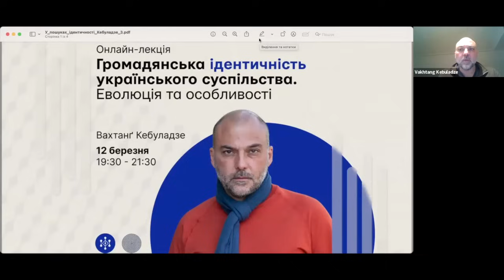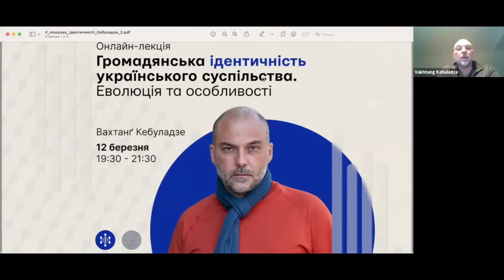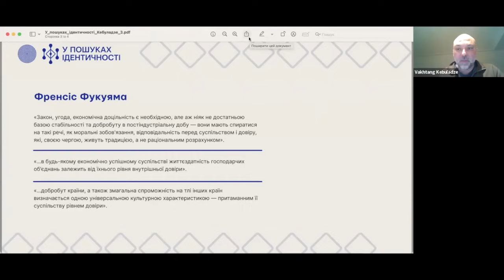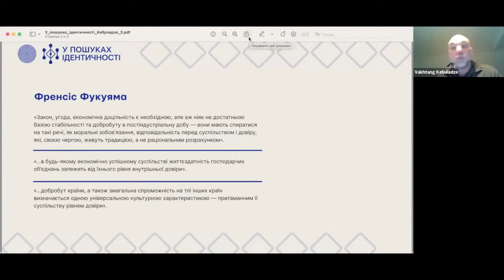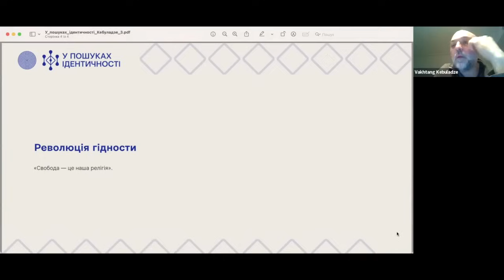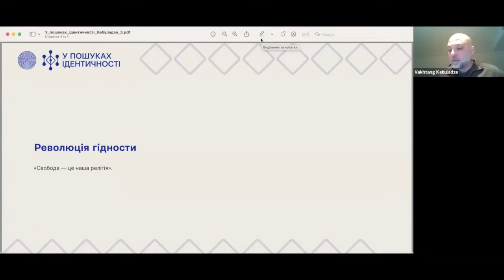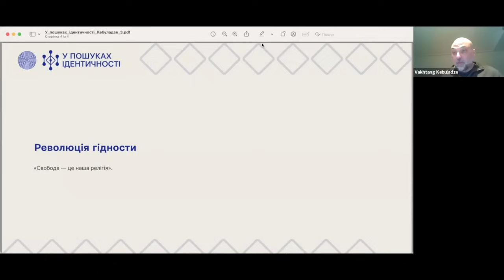Лекція «Громадянська ідентичність українського суспільства. Еволюція та особливості» 12.03.2024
Зараз ми проживаємо не тільки досвід великої, страшної війни, але водночас перебуваємо в епіцентрі динамічних змін, що зумовлюють єднання українського суспільства. Ці зміни засновані на цінностях громадянського суспільства, які ми виборюємо та захищаємо.

Становлення ідентичності є тривалим і складним процесом, а її осмислення є ще складнішим. Якщо ми хочемо стати успішними як політична нація — маємо усвідомити свою єдність, спільну ідентичність.

На лекції «Громадянська ідентичність українського суспільства. Еволюція та особливості» говорили про те, що таке політична нація і чому важливо усвідомлювати та приймати її спільну ідентичність з усією розмаїтістю; про необхідність переосмислювати історію та вчитись зрозуміло пояснювати її світу, а також про роль  інтелектуалів у формуванні національної/громадянської ідентичності.

Лектор — Вахтанґ Кебуладзе, український філософ, публіцист, перекладач, спеціаліст із феноменології. Доктор філософських наук, професор кафедри теоретичної і практичної філософії філософського факультету Київського національного університету імені Тараса Шевченка. Член Українського ПЕН. Лавреат премії імені Юрія Шевельова.

Освітній  проєкт «У пошуках ідентичності» реалізує громадська організація «Культурний Проект». Він відповідає на запит українців, які хочуть зʼясувати для себе причини подій, що відбуваються сьогодні, перезавантажити свої знання з української історії та культури та знайти відповіді на питання про коріння власної ідентичності.